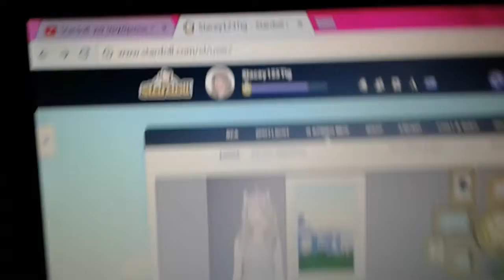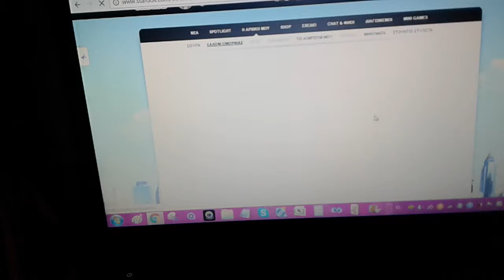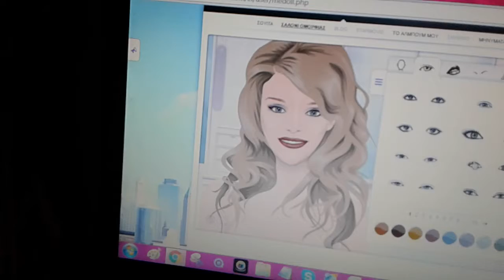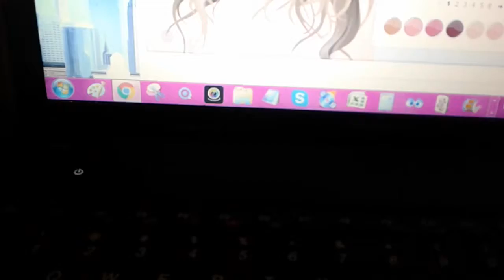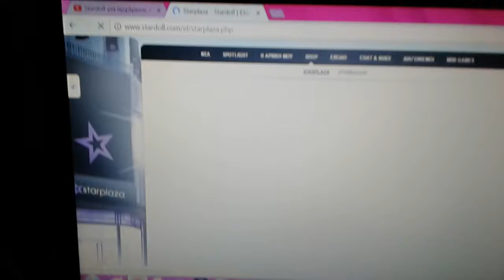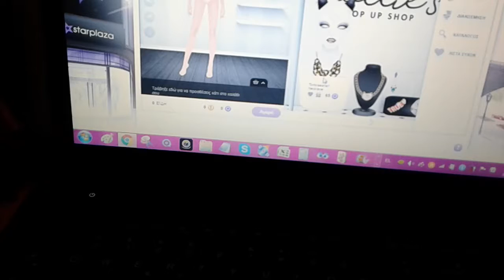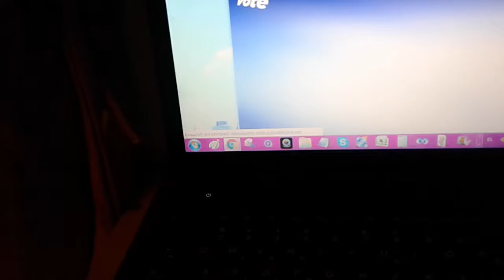Το stardoll μου